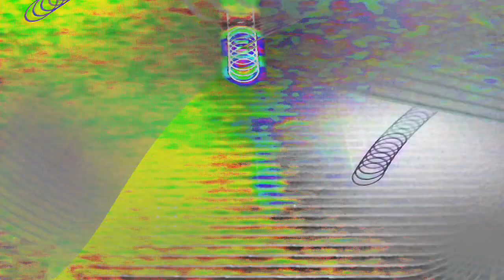[EPILEPSY WARNING] Movie 24 02 07 07h21m15s